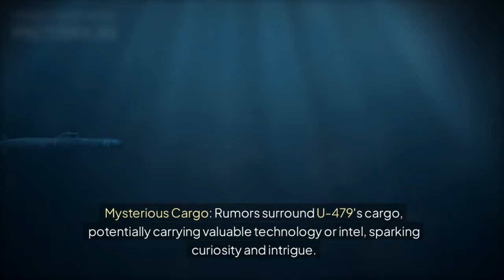The Secrets Of A Sunken U-Boat Lost Since 1944 | Hunt For U-479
Two Finnish filmmakers and a team of international divers go in search of a WWII German U-boat and attempt to uncover the facts of a 60-year mystery. The U-479 went missing in November 1944, in the Gulf of Finland.